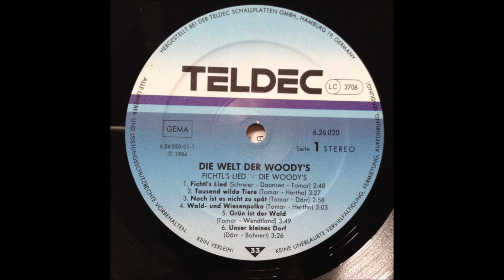Die Woody's - Tausend wilde Tiere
from LP: "Die Welt der Woody's - Fichtl's Lied"